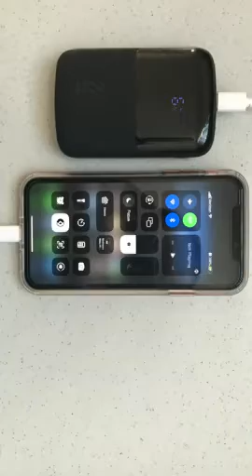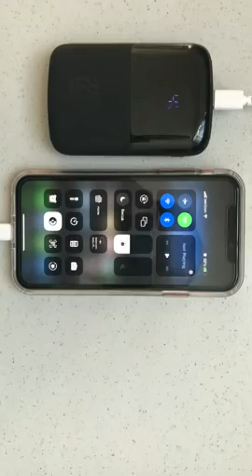INIU Portable Charger, 22.5W 10000mAh Small USB C Power Bank Fast Charging PD3.0 QC4.0, 3-Output Bat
INIU Portable Charger, 22.5W 10000mAh Small USB C Power Bank Fast Charging PD3.0 QC4.0, 3-Output Battery Pack Charger Portable with Phone Holder for iPhone 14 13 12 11 X Pro Samsung Google iPad Tablet

Update 10/28/2022: Customer service reached out to me and offered a solution. I am amazed by the courtesy and responsiveness of the company.  Will recommend and purchase from the company again!I experienced some weird performance issues with the INIU BI-B61 power bank.1. Charging the power bank: Right out of the package, 0 was flashing, so I plugged in with the Anker 20W USB-C fast charger, the display showed 97, and took more than 2 hrs to get to 100 (as shown in the pics). I am not sure why this occurred.  After using it for 2 wks, the unit I received needs 5+ hrs to be fully charged every time (from 0 to 100 with the Anker charger). Nowhere near the 3 hrs stated in the manual.  To rule out other factors, I was using the same charger, same outlet, and same cable. I know it’s not the charger because the Anker charger has been fast-charging my other devices for a long time.2. Low power charging issue: The unit can fast charge other devices as long as the juice is above 20. When the INIU power bank gets below 20, it depletes fast and is unusable, at least, for the unit I received. As shown in the video, 12 of the juice was gone within 3 minutes while the battery only charged from 36 to 40. At 5, the unit started flashing itself and was completely dead in 45 seconds. This issue makes me question the durability of the power bank.